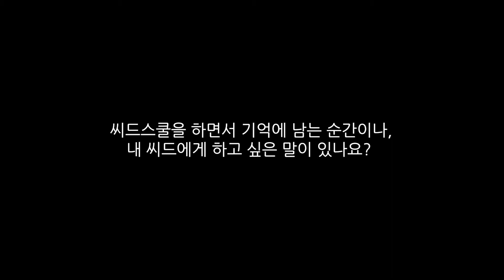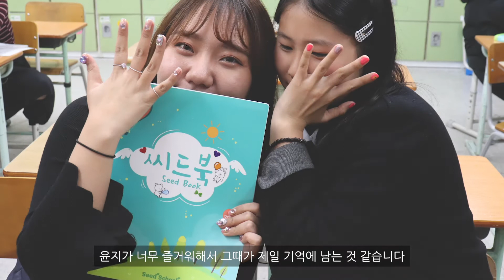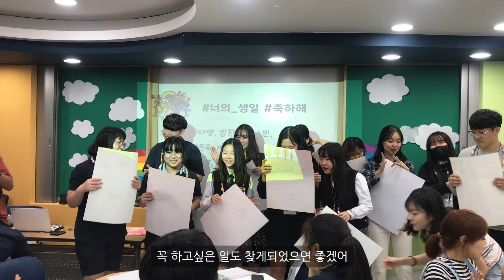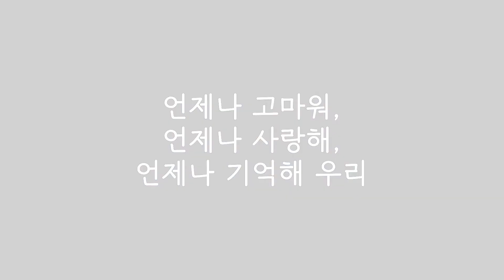2019년 11기 모현중 비전코칭 졸업영상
2019년 모현중학교에서 진행된 씨드스쿨 11기 비전코칭 활동보고 영상입니다.